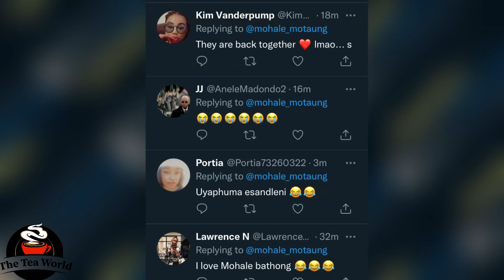Mohale is back with Somizi? | borrowing 1mil from Somizi?